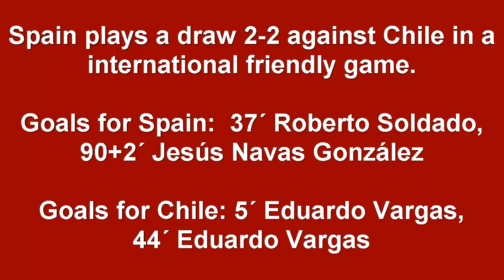Football: Spain vs. Chile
Your daily news source... NewsFeedIn brings you the world´s latest informations posted in a short version.

Spain plays a draw 2-2 against Chile in a international friendly game.

Goals for Spain:  37´ Roberto Soldado,  90+2´ Jesús Navas González

Goals for Chile: 5´ Eduardo Vargas, 44´ Eduardo Vargas